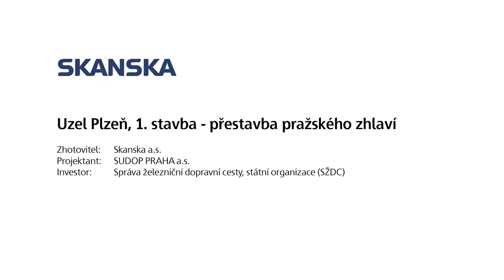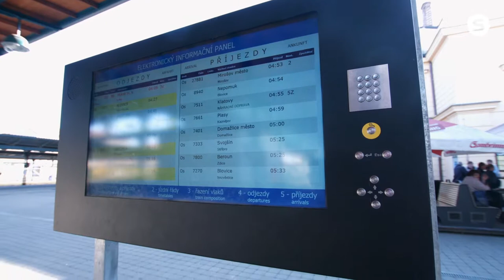06/2017 Plzeň hlavní nádraží - přestavba pražského zhlaví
06/2017 Plzeň hlavní nádraží - přestavba pražského zhlaví